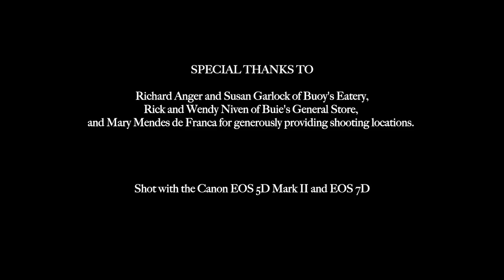"Touch and Go" - Short Film By Robert Maxwell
My first attempt at a dramatic short film. Shot on a Canon 5D Mark II and Canon 7D. Edited in Final Cut Pro.